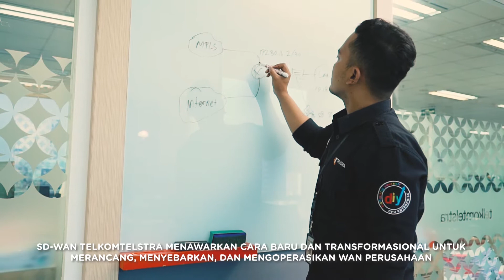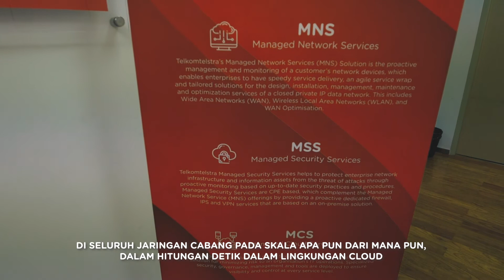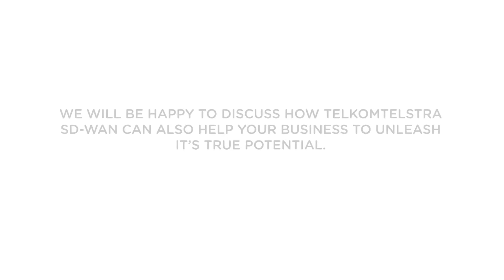Digiserve Case Study: Retail Company - SD-WAN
As of September 1, 2021, Telkomtelstra has transformed into Digiserve by Telkom Indonesia. With this transformation process, everything mentioned in this video is a representation of the MNS SD-WAN service belonging to Digiserve by Telkom Indonesia.

Digiserve by Telkom Indonesia Present A Solution to Help A Certain Retailer to Roll Out SD-WAN Networks Across Indonesia

With the ever-growing demands of technology, connectivity challenges arise. Traditional WAN architecture is not able to keep up with rapid technological advances such as cloud migration, due to high complexity, preventing IT teams from swiftly responding to business needs.

Digiserve's SD-WAN solution is able to simplify WAN connectivity, with the technology combining several of the most important capabilities that are needed – taking into account companies’ varying requirements, including bandwidth management, application performance, security, and cost – all in one elegant, powerful solution.